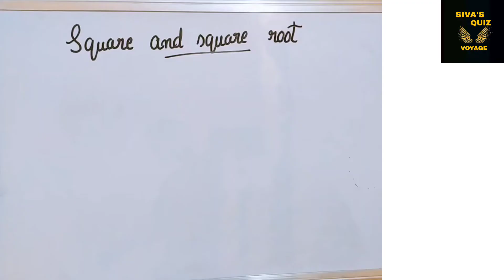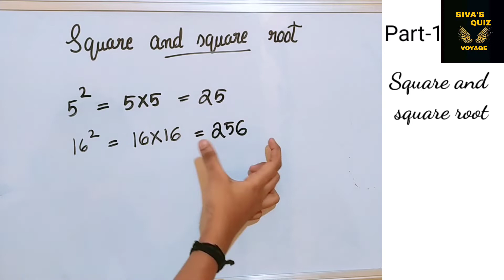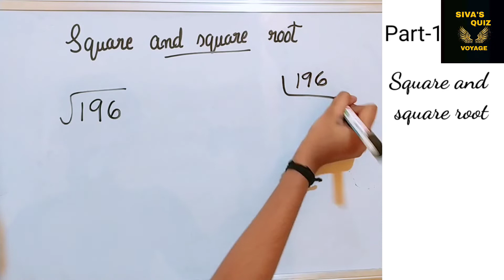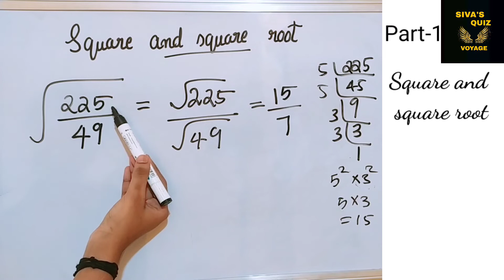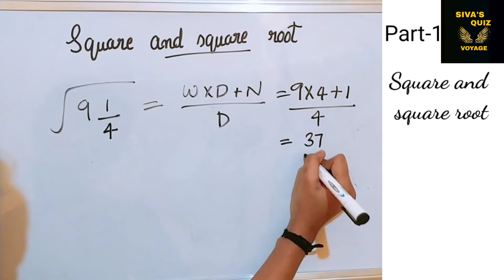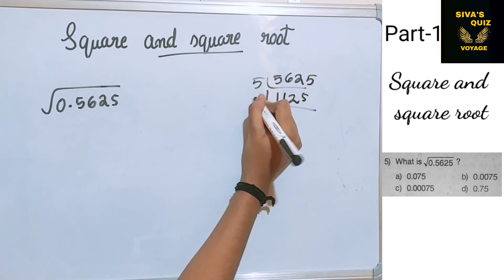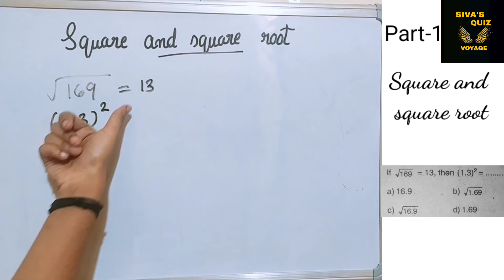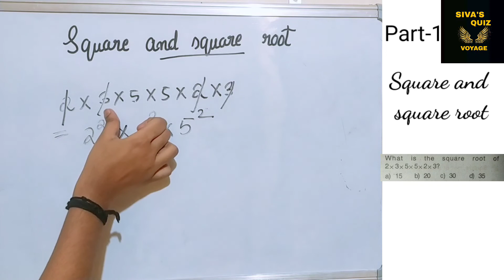USS MATHS | SQUARE AND SQUARE ROOTS | PART-1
This is a video for USS mathematics .
Topic: Square and square roots.This is the 1st part of that topic and new videos are coming soon..

Just discussing the basics to be known on the topic Square and square roots

For more videos on USS:-👇👌💯💯

uss_ scholarship_2020
uss_ scholarship_model_questions_english_ medium